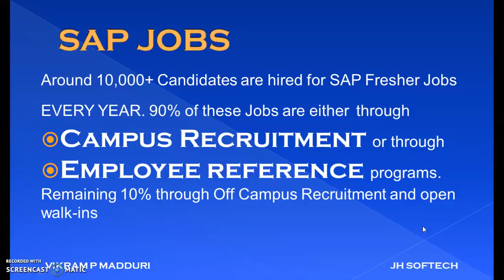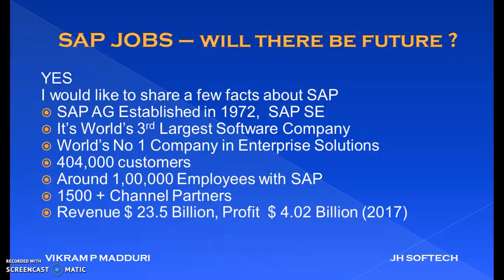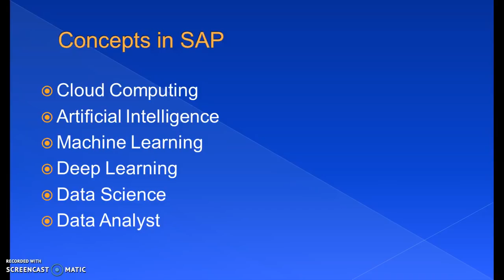SAP Jobs and the Future of SAP: Navigating Your Career Path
"Are you interested in a career in SAP? This video is your ultimate guide to understanding the job market and future of SAP. Join us as we explore the various roles available, the skills and certifications you need to succeed, and what the future holds for SAP professionals.

"The world of SAP is constantly evolving, and it can be difficult to keep up with the latest trends and opportunities. In this video, we'll discuss the most in-demand SAP jobs, the skills that employers are looking for, and how you can stay ahead of the curve in this dynamic field.

"If you're considering a career in SAP, it's important to understand the job market and the potential for growth in the industry. Join us as we dive into the future of SAP, discussing emerging technologies, market trends, and the skills you'll need to stay competitive in the years to come.

"SAP is a rapidly growing field with a wide range of career opportunities. In this video, we'll take a closer look at the different roles available, including functional and technical positions, and provide insights into the skills and experience required to succeed in each one. Whether you're just starting out or looking to advance your career, this video is a must-watch for anyone interested in SAP.

Must watch video to know the Future of SAP
If you wanna know,Whether or not to Learn SAP
If you are already are SAP Professional and would Like to know if you should continue in SAP or should change your technology,